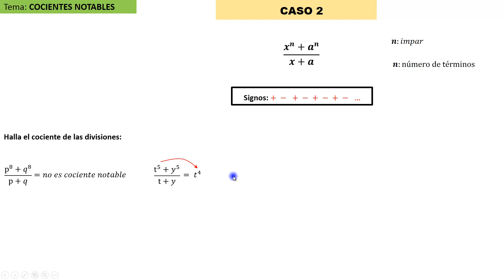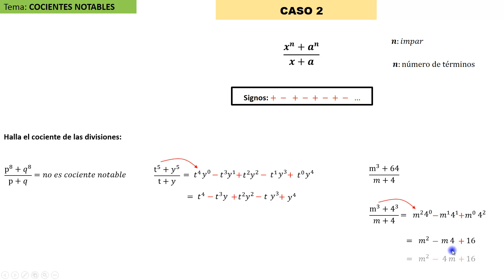COCIENTE NOTABLE | caso 2 | ejercicios resueltos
Buen día a cada uno de ustedes, en el vídeo les explico cómo desarrollar un cociente notable del segundo caso: cuando ambos binomios que se están dividiendo son suma.